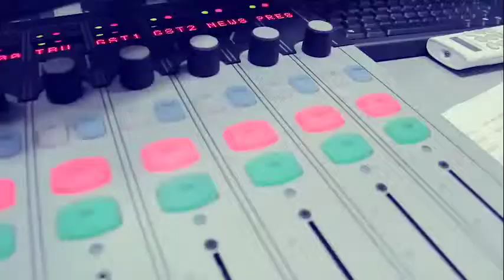Iyanya on UrbanXtra: 'It was a Personal Decision to Join Don Jazzy's Mavin Records' Pt. 1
Get the Urban96Apps on urban96.fm/apps.